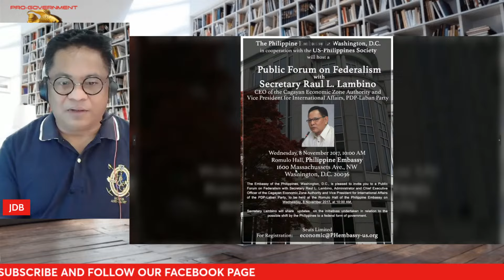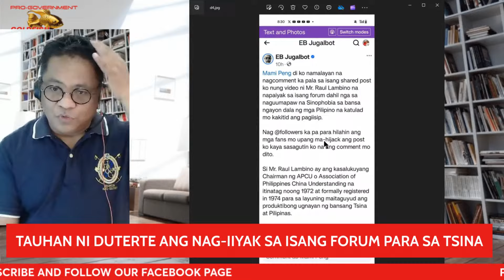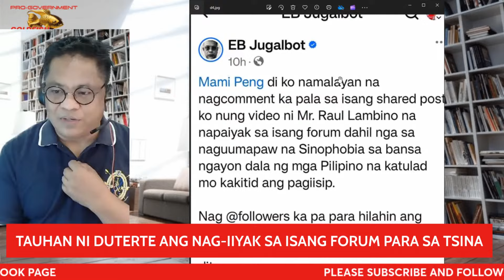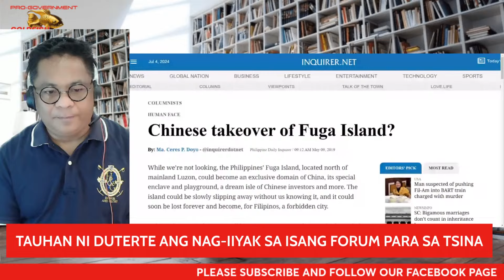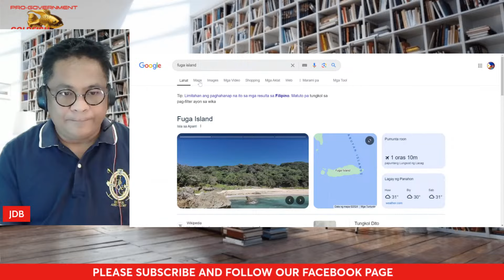Sino nga ba ang taong ito na UNIIYAK sa isang FORUM PARA SA T S I N A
Naalala nyo pa ba ang napabalitang Chinese Take Over sa Fuga Island, Cagayan?

Chinese takeover of Fuga Island?